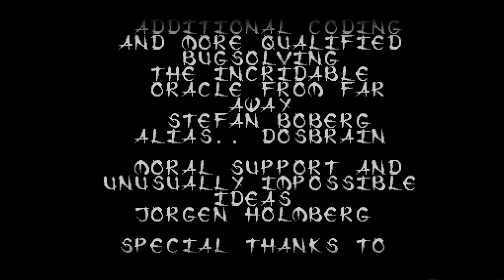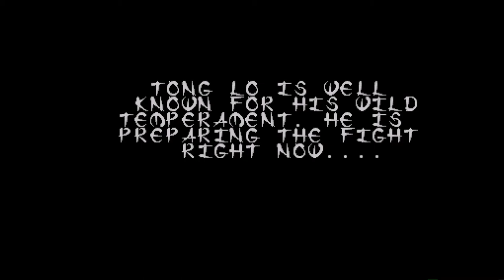Amiga 500 - Full Contact Music Menu (Audio HQ)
Full Contact (Menu ) - Jimmy Fredriksson
re-uploaded for a better sound